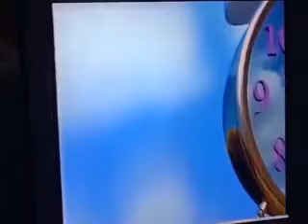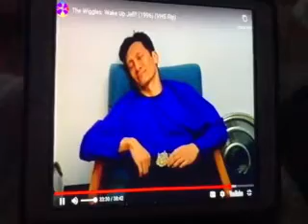JAYKE LANDERS YELLING WAKE UP JEFF FROM THE WIGGLES WAKE UP JEFF